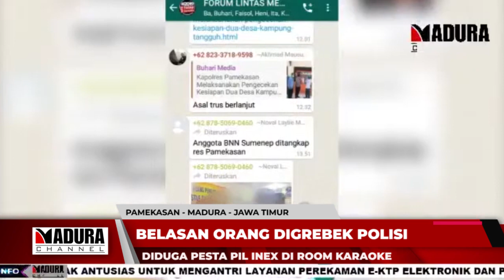PAMEKASAN - BELASAN ORANG DIGREBEK POLISI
19 JUNI 2020

MADURA CHANNEL